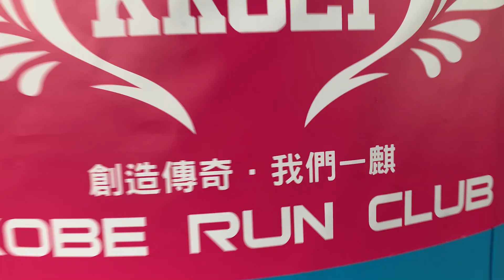百人長距離團練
2019年12月最多人的團練 還不來看!!!

下方留言告訴我你的想法或想看我拍什麼影片吧～